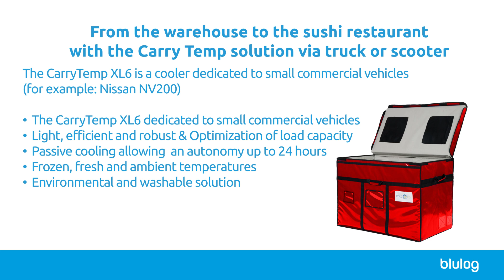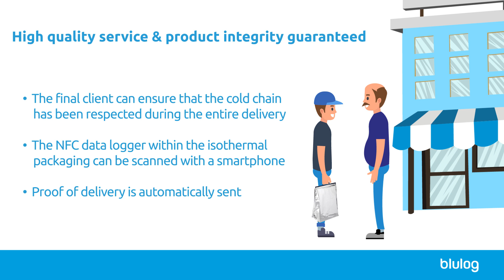Blulog and Cold&Co secure the cold chain from farm to fork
Blulog temperature monitoring devices, integrated to Cold&co isothermal packaging enable full monitoring and protection for the cold chain